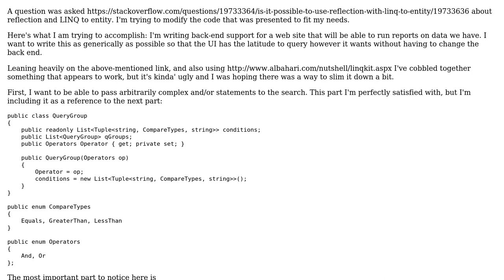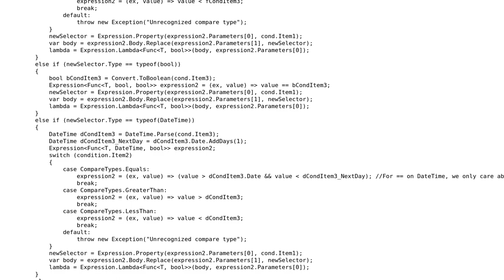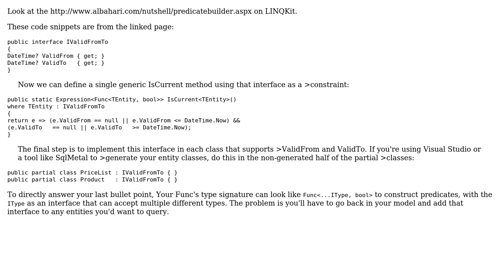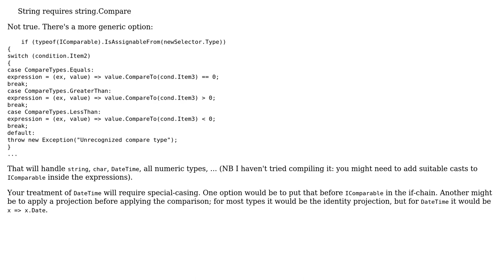A generic way to use LINQ to Entity with types and operations unknown until run time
With thanks & praise to God, and with thanks to the many people who have made this project possible! | Content (except music & images) licensed under CC BY-SA | Music | Images & others | With thanks to user Sean Newell user PhatWrat user Peter Taylor and the Stack Exchange Network Trademarks are property of their respective owners. You are responsible for your own actions.